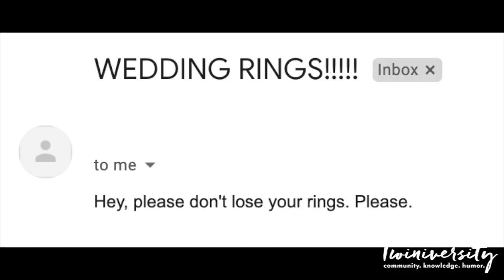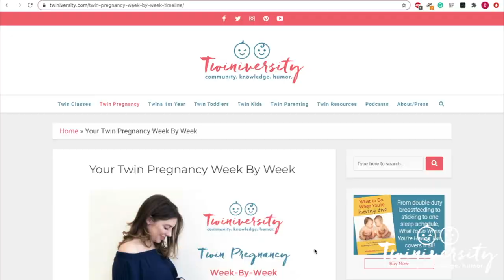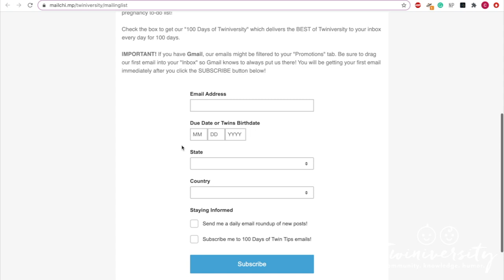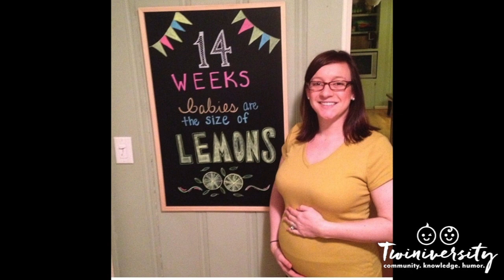14 weeks pregnant with twins What to expect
👶 👶 // E X P E C T I N G T W I N S C L A S S This 14 weeks pregnant with twins what to expect video was made just for you. Curious to know what awaits you this week of your twin pregnancy? This video will cover what happens when you are 14 weeks pregnant with twins from symptoms, pregnancy concerns, to-do items, and more from the author of "What To Do When You're Having Two" Natalie Diaz of Twiniversity. So if you're wondering What to expect, we got ya covered.

Extreme Morning Sickness? It Could Be Hyperemesis

Have you started your registry yet? Check out the most popular sites for baby registries. Of course, you don't want to forget Target

Make sure you start looking for childcare!

Wondering where you should start at Twiniversity?

Got twins? Twiniversity -- the #1 resource and support network for parents of twins -- is going to the next level with Twiniversity Memberships.

Worried about breastfeeding your twins? Not sure you'll have enough milk for two? Wondering if you'll need to pump or if you can exclusively breastfeed? Learn everything you need to know with the Twiniversity Online Breastfeeding Twins Class!

Did you know we have an Etsy shop full of expecting twin mama downloads and printables? Check out the sweetest little twin Etsy shop around